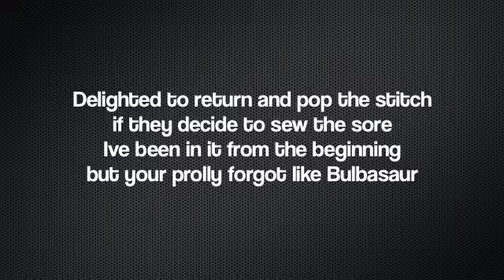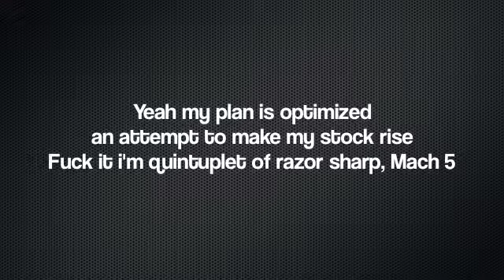LYRICS : Mafia (Remix) - CAE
Rap The Lyrics